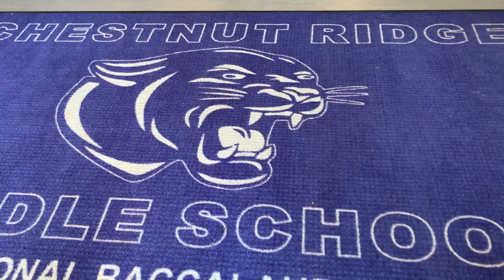Chestnut Ridge Middle Schools New Floors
In the summer of 2021, Chestnut Ridge Middle School got a much-needed facelift! The old and damaged floors throughout the building were replaced with beautiful new tiles, and the school looks stunning! Maintaining and improving our school facilities and grounds helps enhance teaching environments, improves the culture of schools and supports student educational outcomes.